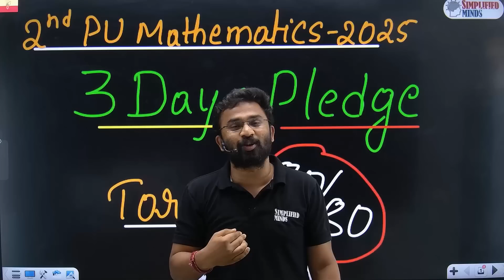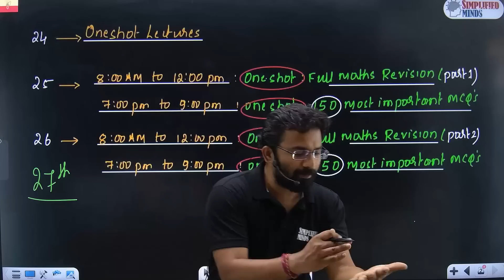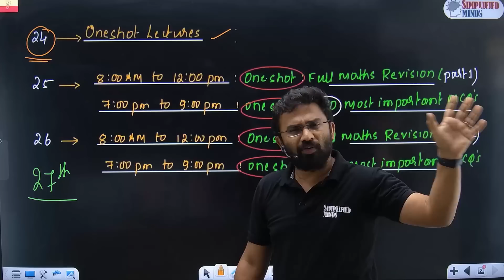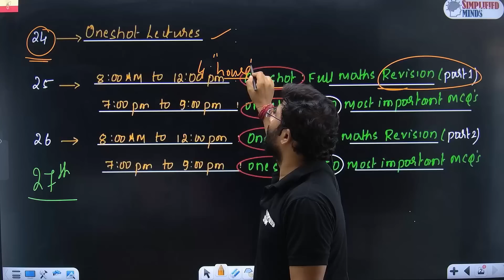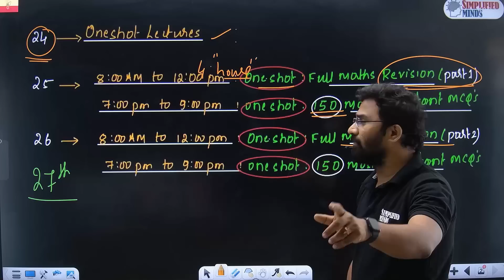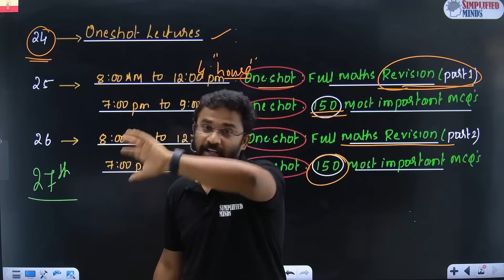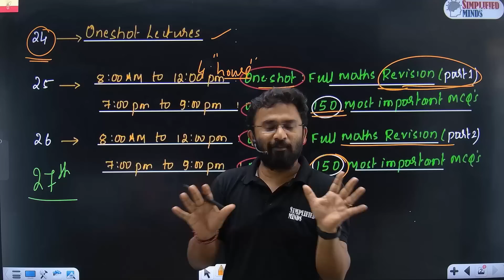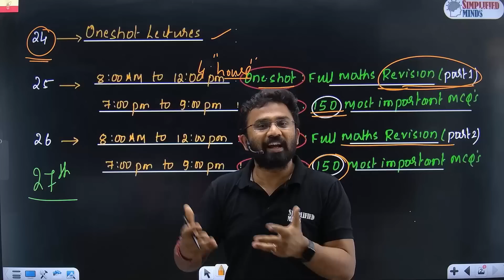Lets take 3 Days Pledge Target 80/80 in 2nd PUC Mathematics Exam 2025 !!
Join KCET 2025 Crash Course | KCET Crash Course 2025
Get personalized guidance from RP Sir

2ndPUC Maths Exam 2025 Oneshot Lectures